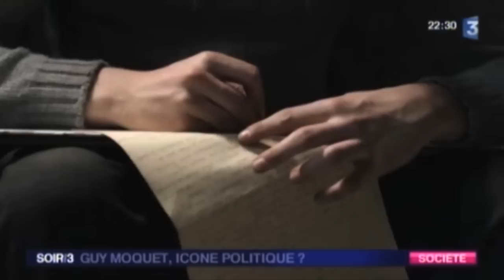Volker Schlondorff - Soir 3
Interview de Volker Schlondorff dans Soir 3 (FR3) le 6 mars 2012 à l'occasion de la sortie du livre "La mer à l'aube - Les dernières heures de Guy Môquet" aux Editions Saint-Simon .